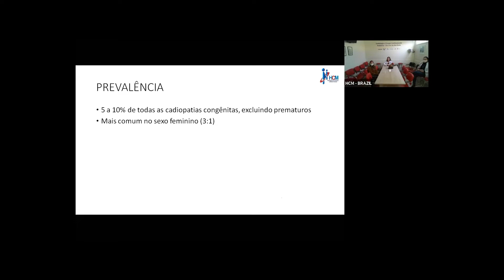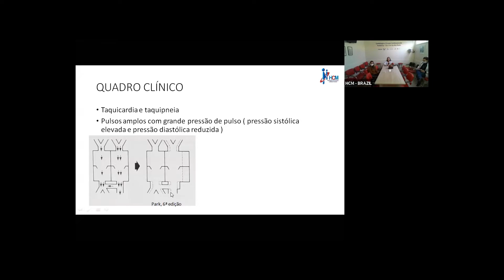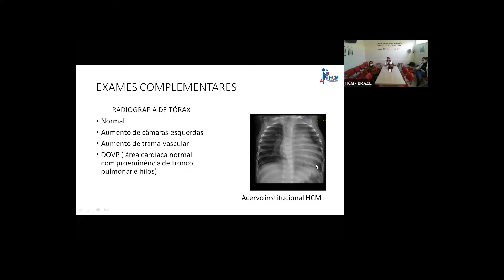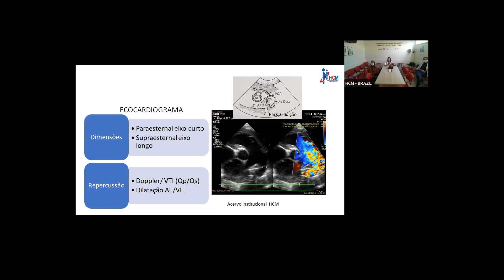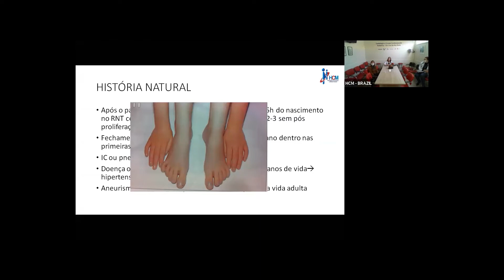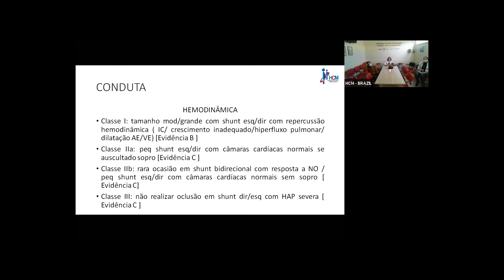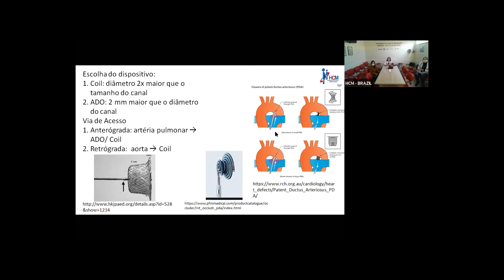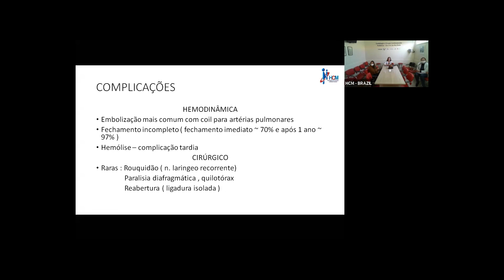Canal Arterial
Apresentado por

Raquel Fontana
Fellow em Cardiologia Pediátrica da CardioPedBrasil®

Gravado aos 25/05/2020